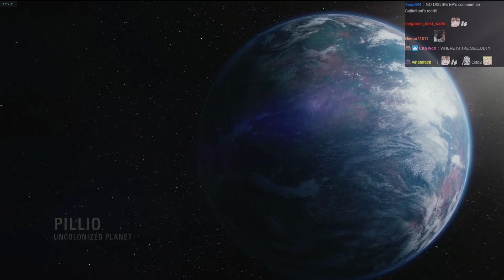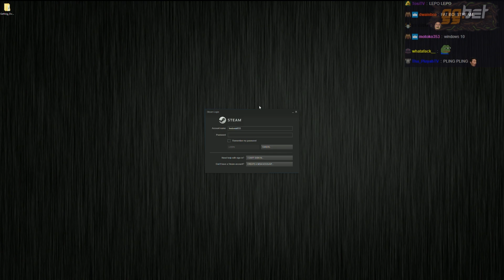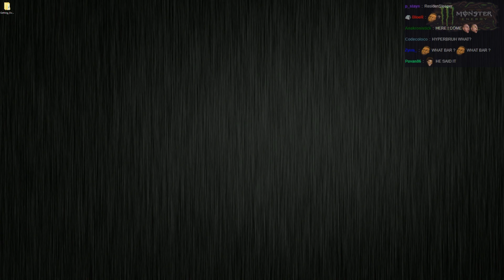May The Choice Be With You - (SW Battlefront II Campaign Part 2)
AdmiralBulldog enjoys sounds in space